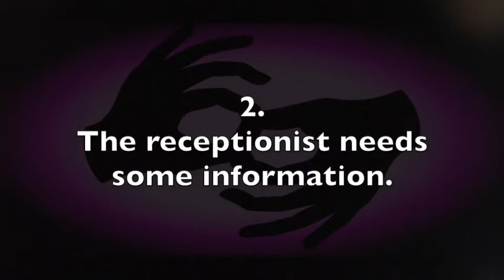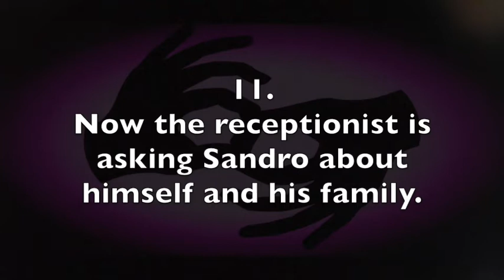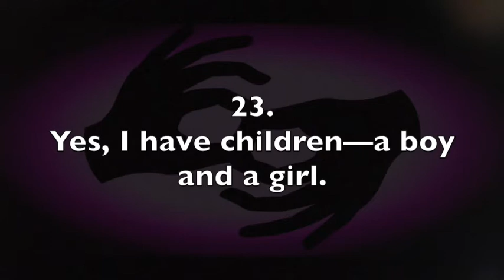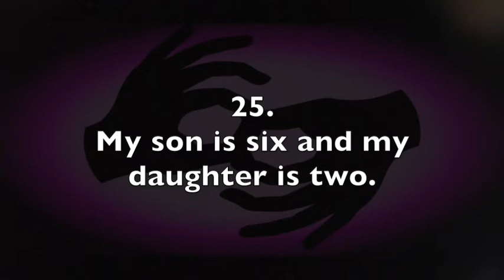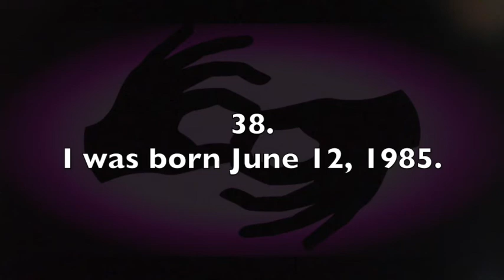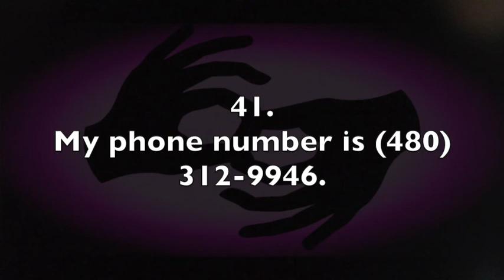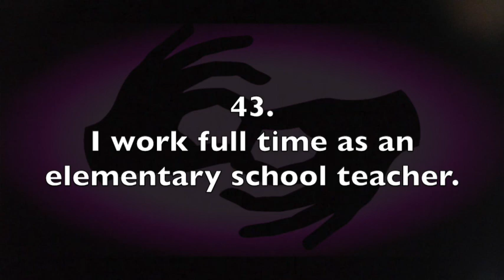ASL Interpreting Drills - E–A consecutive - Personal Information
This video is intended for beginning to intermediate ASL interpreting practice. It features short English sentences that you can practice translating to American Sign Language. The topic is "Personal Information." There's a spoken English audio source, and the text appears on screen. A few seconds of silence appears between each prompt. The prompts are numbered, and a full transcript can be found below.

PERSONAL INFORMATION
1. Sandro is studying English in Cambridge.
2. The receptionist needs some information.
3. What’s your family name?
4. My family name is Bertoli.
5. And your first name?
6. My first name is Sandro.
7. Could I have your address?
8. My address is 45 Alfred Road.
9. What’s your zip code?
10. My zip code is 90210.
11. Now the receptionist is asking Sandro about himself and his family.
12. So, Sandro, where are you from?
13. I’m from Italy.
14. Whereabouts in Italy?
15. Where in Italy exactly?
16. I live in Pisa.
17. What do you do in Pisa?
18. What’s your job?
19. I’m a doctor.
20. Are you married or single?
21. I’m married.
22. Have you got any children?
23. Yes, I have children—a boy and a girl.
24. How old are your children?
25. My son is six and my daughter is two.
26. What’s your first name?
27. My first name is Kenneth.
28. What’s your last name?
29. My last name is Marlow.
30. I’m from San Francisco, California.
31. I live at 2137 N. Highland Ave.
32. I’m an engineer.
33. I’m still single.
34. I’m 27.
35. What is your full name?
36. Ms. Maria Helena Rodriguez.
37. What is your date of birth?
38. I was born June 12, 1985.
39. I’m Argentinian, and my first language is Spanish.
40. My address is 1200 Burnside Blvd., Phoenix, Arizona, 85392.
43. I work full time as an elementary school teacher.